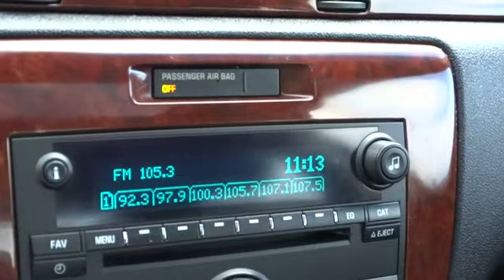2007 Chevrolet Impala For Sale Columbus, Zanesville, Newark, OH Coughlin Newark NC5754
2007 Chevrolet Impala 4dr Sdn 3.5L LT - Stock#: NC57540AB - VIN#: 2G1WT58N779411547

Please call or e-mail the Coughlin Automotive of Newark, Ohio's Internet Sales Department for the best and quickest information. Coughlin Newark sells new Nissan, Chevrolet, Buick and GMC cars and trucks just east of Columbus, west of Zanesville, and south of Mt. Vernon Ohio. to see more of this store's new and used vehicle inventory for sale for view the new and used cars for sale at all 10 Coughlin Automotive locations around Columbus, Ohio. New Vehicle pricing may include manufacturer rebates (customer incentives/consumer cash). Please e-mail or call to confirm what rebates and/or special financing rates you qualify for.   ADDED COMFORT AND CONVENIENCE OF POWER SEAT!